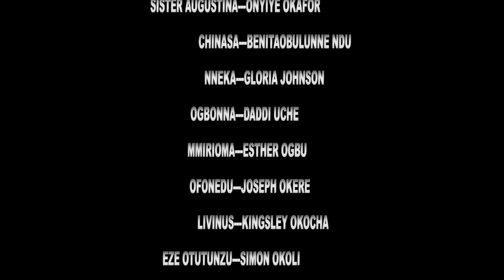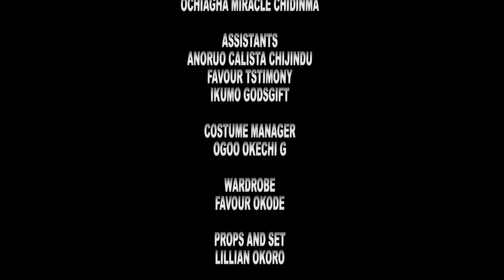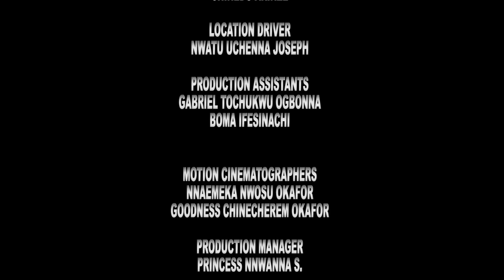UNPOPULAR OPINION ( FULL MOVIE) FREDERICK LEONARD/ NUELLA NJUBIGBO 2023 LATEST NOLLYWOOD MOVIE